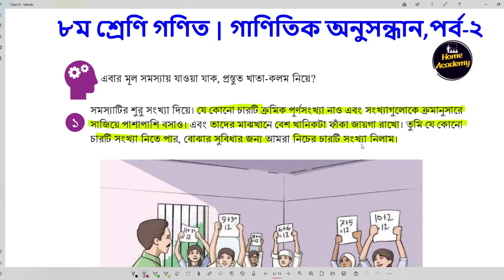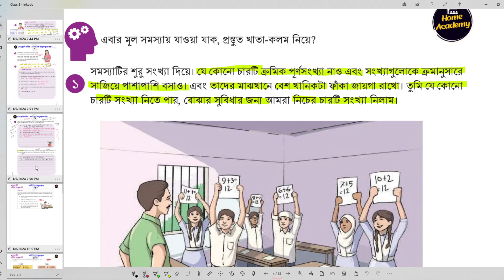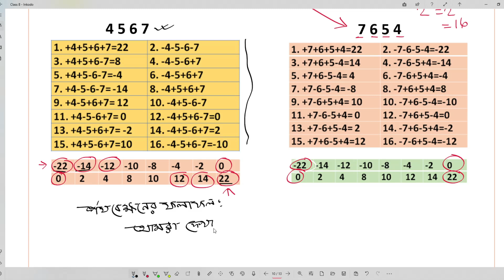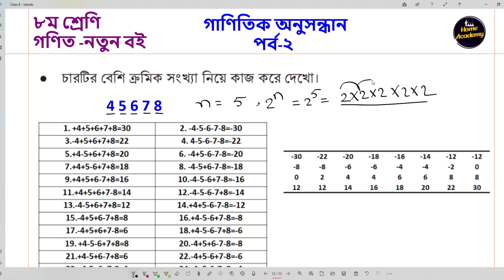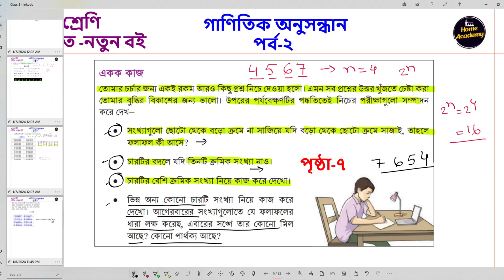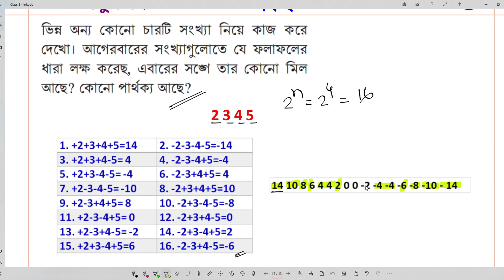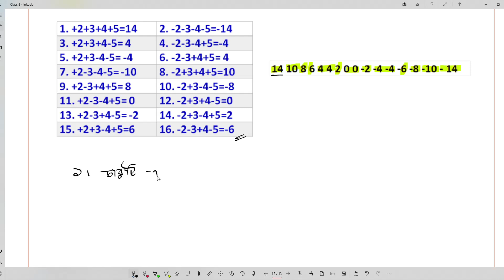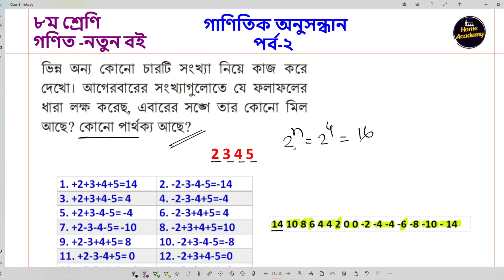পর্ব-২| গাণিতিক অনুসন্ধান | ৮ম শ্রেণি গণিত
গাণিতিক অনুসন্ধান |
৮ম শ্রেণি গণিত নতুন|

৮ম শ্রেণির গণিত গাণিতিক অনুসন্ধান
৮ম শ্রেণি গণিত ১ম অধ্যায় সমাধান ২০২৪
নতুন শিক্ষাক্রমের ৮ম শ্রেণির গণিত বই
৮ম শ্রেণি বই পরিচিতি গণিত ২০২৪
৮ম শ্রেণির গণিত ১ম অধ্যায় গাণিতিক অনুসন্ধান
গাণিতিক অনুসন্ধানের ধাপসমূহ
Ganitik onusandhan class 8 math
class eight math chapter 1 ganitik anusondhan
৮ম শ্রেণি গণিত মূল্যায়ন সমাধান গাণিতিক অনুসন্ধান